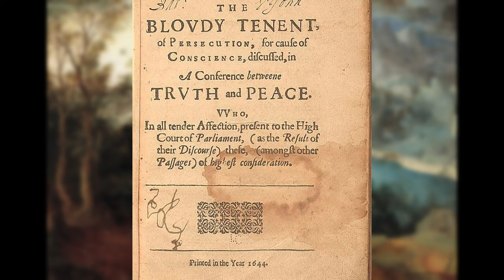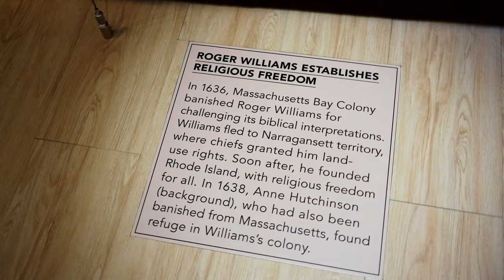Book Minute | Roger Williams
In the Gospel of Matthew, Jesus tells a story of a master who plants good seed on his land. An enemy intrudes and plants weeds among the wheat. As the weeds grow, the servants ask to pluck them out. "No," responds the master. "You may accidentally pull the wheat as well. Wait until the wheat ripens, and then it will be easier to pull and burn the weeds."

The theologian Roger Williams cited this parable in his 1644 volume called, The Bloudy Tenent of Persecution for Cause of Conscience. Williams argued the parable shows that people of good faith (represented by the wheat) must live alongside those who are false (represented by the weeds). Therefore, Williams claimed that civil law should not be involved in religious affairs.

When people have different religious views than ours, Williams wrote, we should leave them alone. We should not “pluck them up” by stirring civil authorities “to punish and persecute all such persons.” Williams’s view was radical at the time. Banished from the Massachusetts Bay Colony, he soon founded the town of Providence as a haven for religious exiles in what would become Rhode Island.

Williams believed the Bible had often been misinterpreted and misused to incite violence and persecution. He is remembered to this day as a pioneering defender of religious liberty.